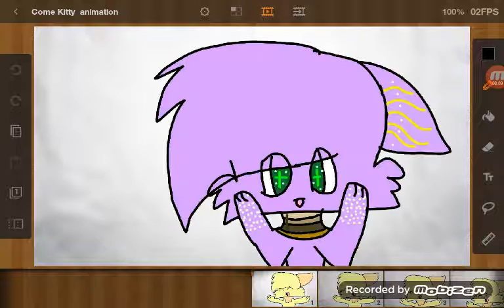Come Kitty animation thx for 95 + subs!!! ° ○ °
Thank you all so such I very happy almost 100 subs! Love you all!! And sorry for not uploading
Boi school is a pain...
Song: Come Kitty